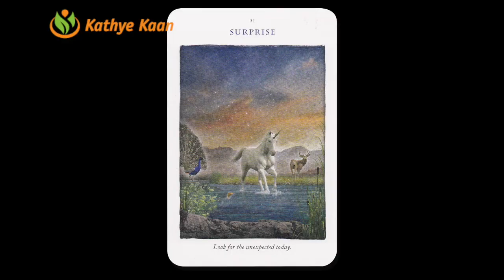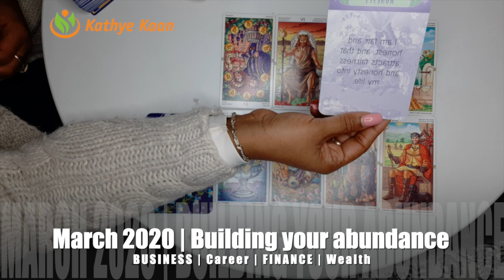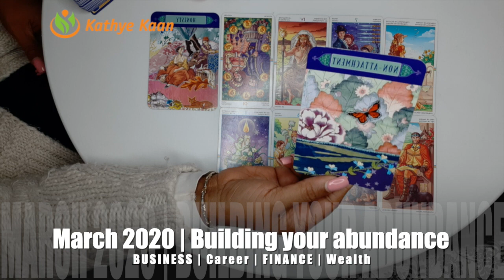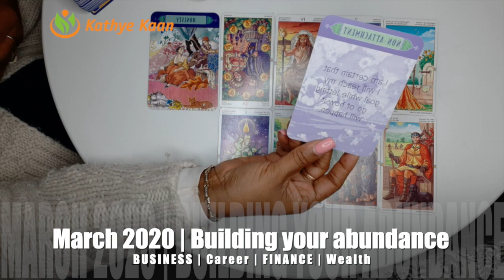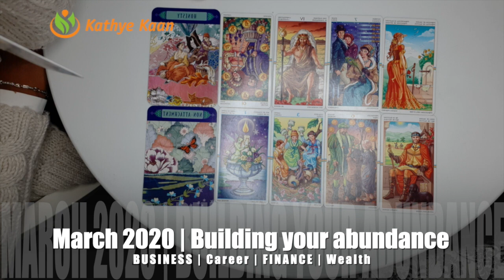SCORPIO MARCH 2020🍀🍀🍀BUSINESS CAREER FINANCE WEALTH READING🌈💫🌟BY KATHYE KAAN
THANK YOU FOR RETURNING MARCH IS ABOUT CREATING YOUR WEALTH.  BY BUILDING AN WONDERFUL LINE WITH INFLOW OF MONEY IN YOUR LIFE.  ENJOY MARCH 2020 BUSINESS CAREER FINANCE WEALTH READING | MONTHLY HOROSCOPE